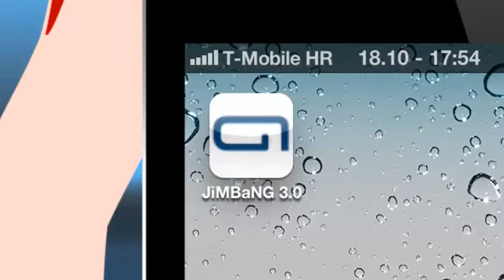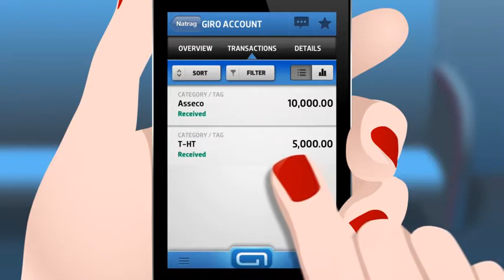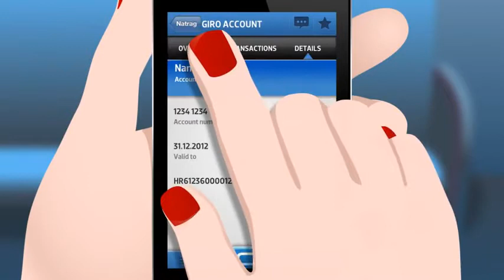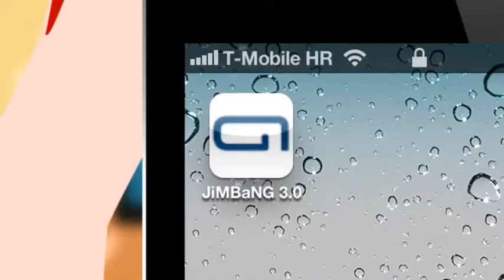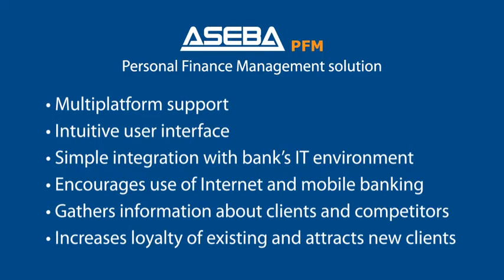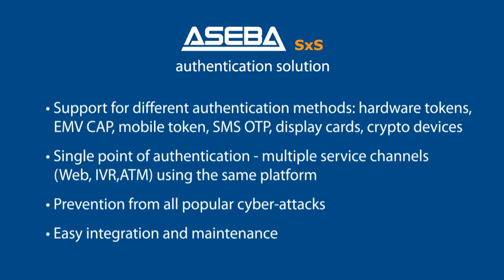Asseco SEE overview of mobile & security solutions